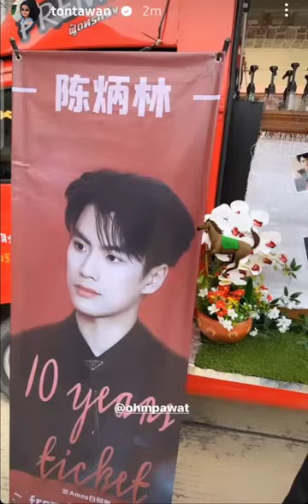Chaotic Tontawan and Ohm